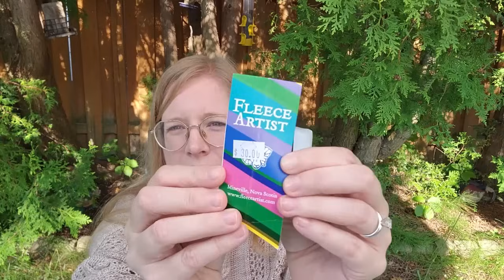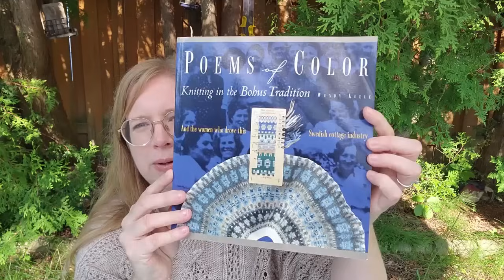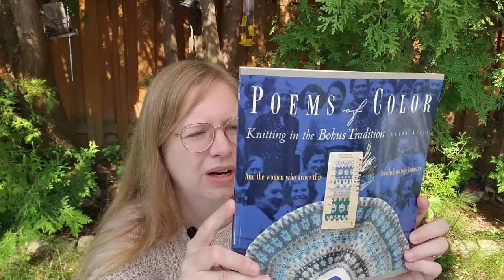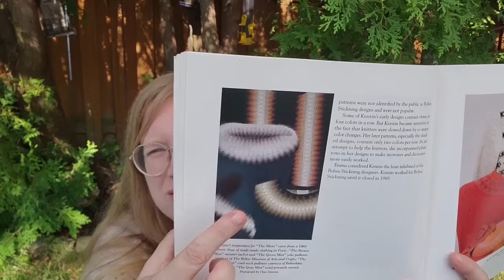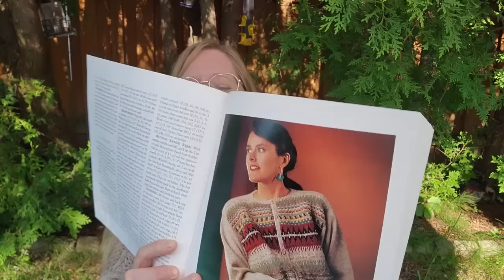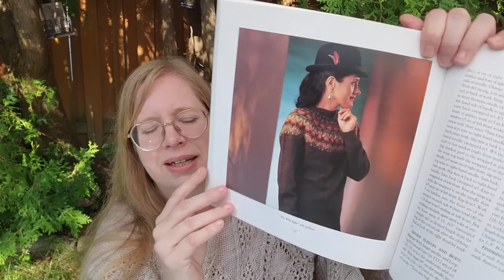Ep 65: Finished Stephenville Crossing & New Colourwork Sweater // Knitting with Cat Hair Podcast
// Join the Jennifer Beale KAL on Instagram bealealong //
▪︎October 1, 2023 - September 30, 2024
▪︎make any Jennifer Beale pattern
// WHAT I'M WEARING & FINISHED OBJECT //
▪︎Stephenville Crossing by Jennifer Beale

// OTHER MENTIONS //
▪︎Poems of Color: Knitting in the Bohus Tradition by Wendy Keele
▪︎Angora Garnet (Bohus patterns & kits)

Code: 5HRGBQUP4PHNEWQY
Code: RJKM5GN2IVNLY0MY